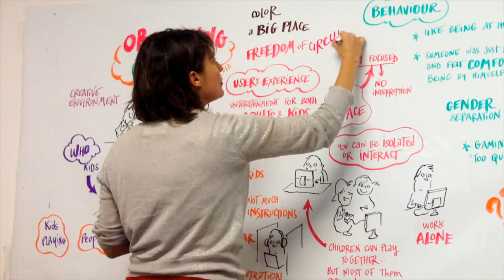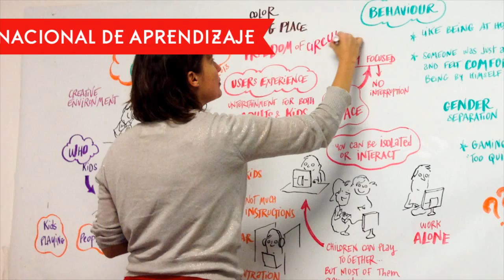What is SchooLab ?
SchooLab inspire et forme les innovateurs de demain.
Notre mission ? Faire émerger une génération d'innovateurs dans les entreprises et dans les universités.